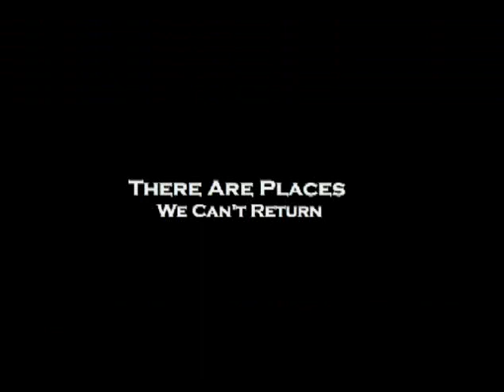Bach and Handel Trailer